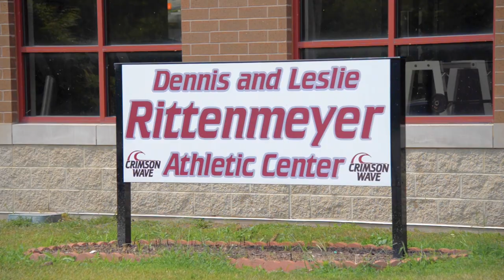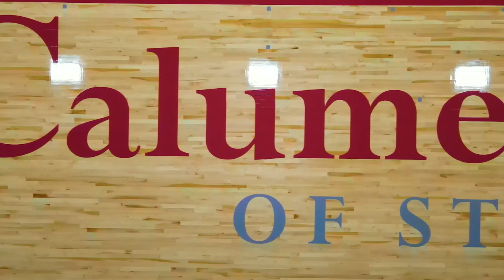REVEAL: Calumet College of St. Joseph's New Athletics Floor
The Dennis and Leslie Rittenmeyer Athletic Center received a significant update over the summer break- a newly surfaced gymnasium floor that includes the new CCSJ logos and colors. The Crimson Wave Men's and Women's Basketball and Volleyball teams are returning to competition in 2021-22 on the new gym floor that depicts a crimson-colored Wave symbol at center court and in grey, the famous Chicago skyline. Additional images on the gym floor include the updated Calumet College of St. Joseph logo and the Chicagoland Collegiate Athletic Conference logo. The floor update also includes the new regulation three-point line for both Men's and Women's Basketball.